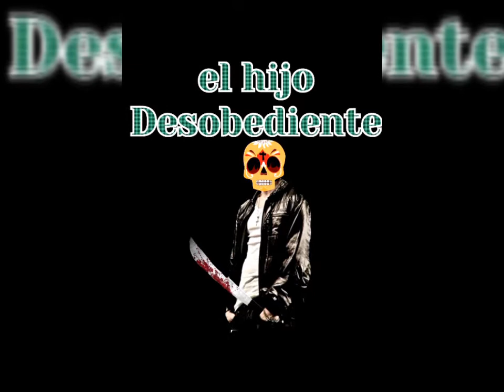El Hijo Desobediente